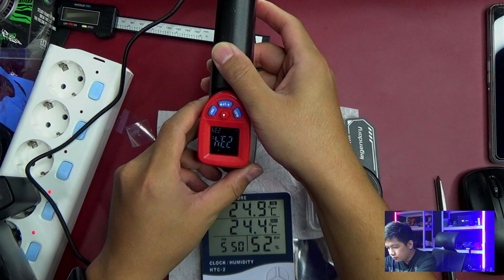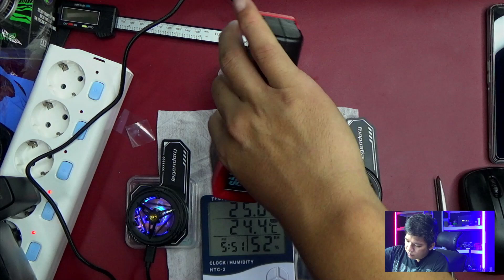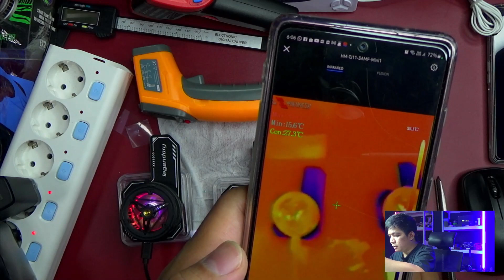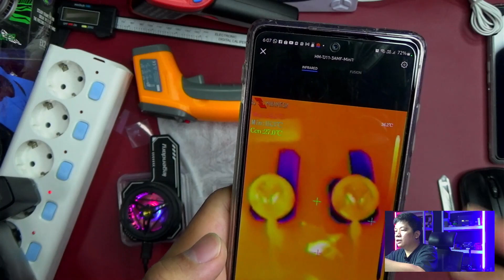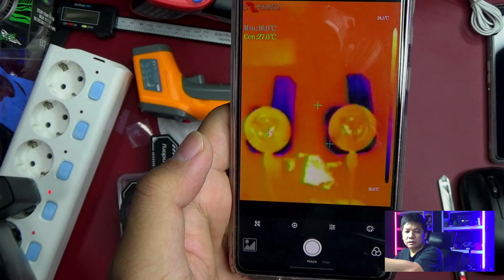Thermal Pad vs Thermal Paste Mana Yang Lebih Baik untuk Cooler? Test 1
link beli:

List Link Yang Sering Ditanyakan:
Case Cooler n Cable:

2. Congkelan

3. LCD open

4. Solder

5. Flux

6. Timah

7. Lem setan

8. Lem lcd

9. Thermalpad 0,5mm

10. Thermalpaste
GD900:

11. Silicon pad
xxxxxxxxxxxxxxxxxxxxxxxxxxxxxxxxxxxxxxx

12. Bor Tangan

13. Tatakan Service

14. Thermogun

15. USB Doctor

18. Avo Meter MURAH

20. Seal board ( choices )
a. Lem tianmu
b. Kutek

21. Kabel2an:
Kabel dengan display Yitai C to C ( belinya kalau lagi harganya 60k aja

4. Trigger pd 20v:
5. Trigger pd 3 in 1 ,9v,12v & 20v